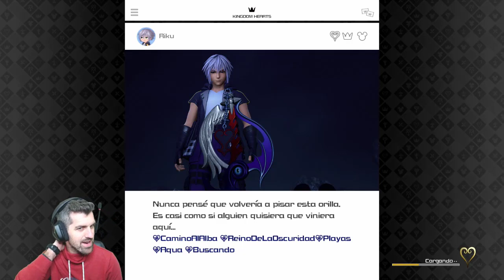El caribe - #08 - Kingdom hearts 3